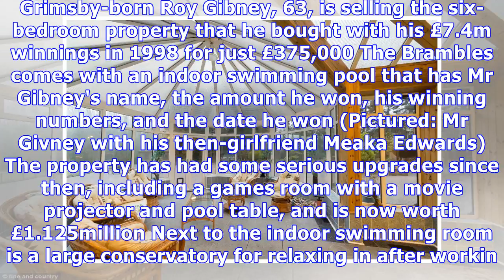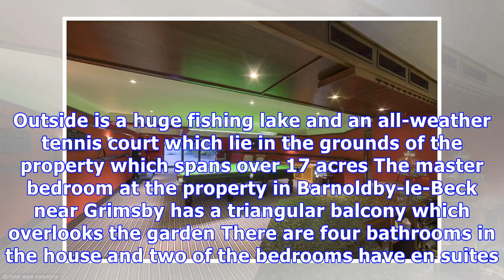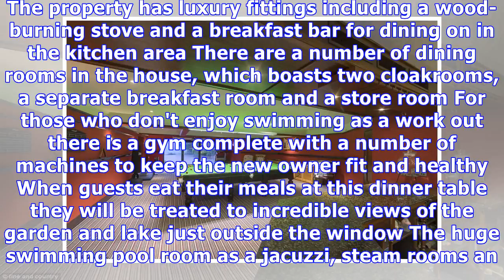Grimsby lottery winner is selling £375k property he bought for £1.125m